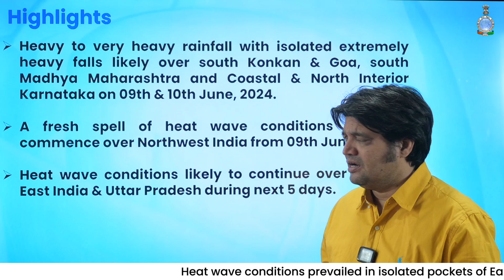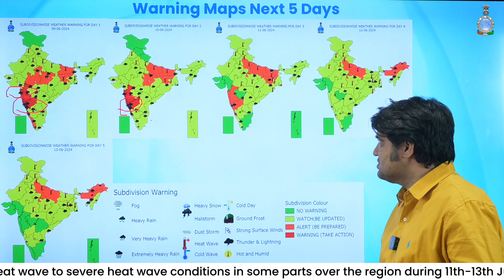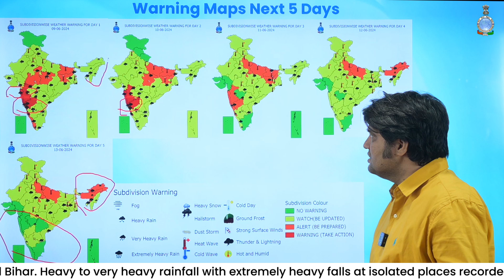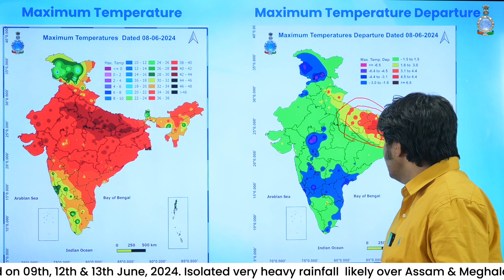Extremely Heavy rainfall over Konkan-Goa, Madhya Maharashtra, Interior Karnataka on 9th-10th June